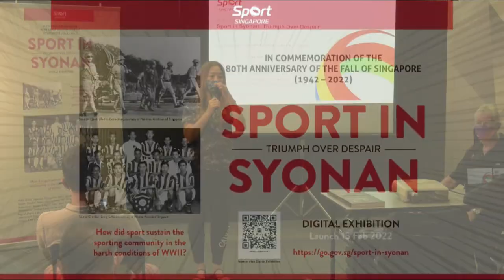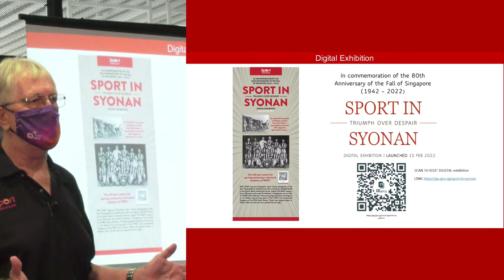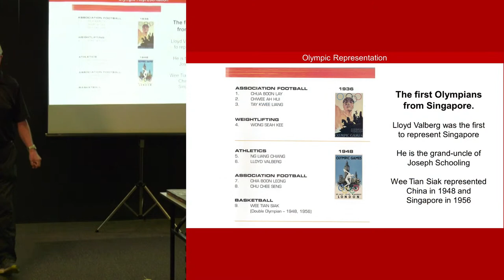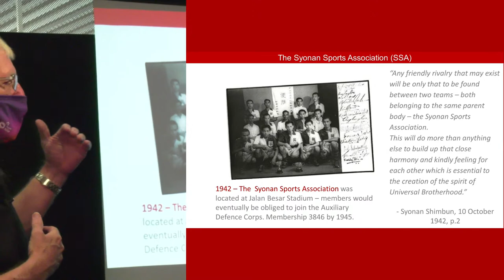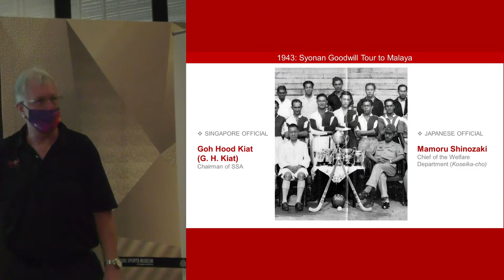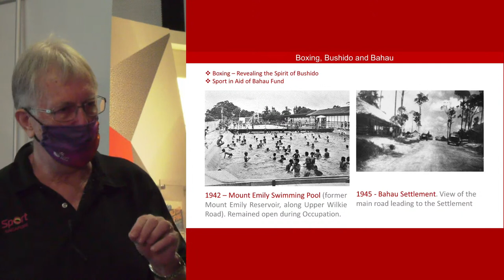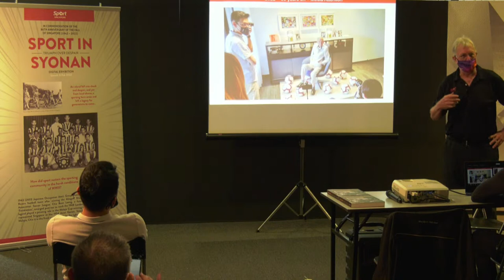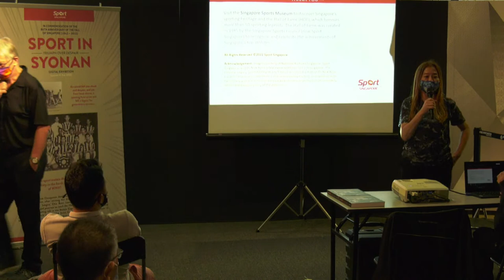Talk on 'Sport in Syonan: Triumph Over Despair' by Dr Nick Aplin, DD SportSG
In Commemoration of the 80th anniversary of the fall of Singapore (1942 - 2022)

Sport in Syonan - Triumph over Despair

How did sport sustain the sporting community in the harsh conditions of WWII?

Digital Exhibition Launch 15 Feb 2022